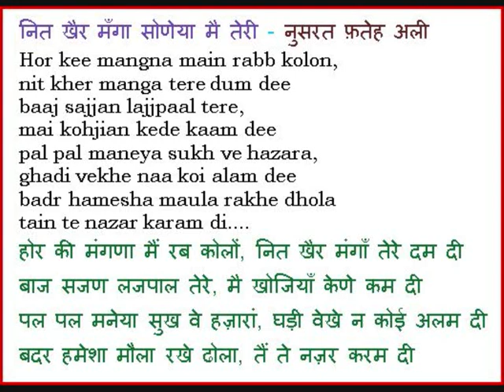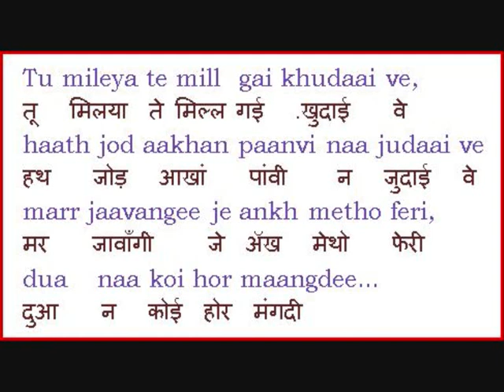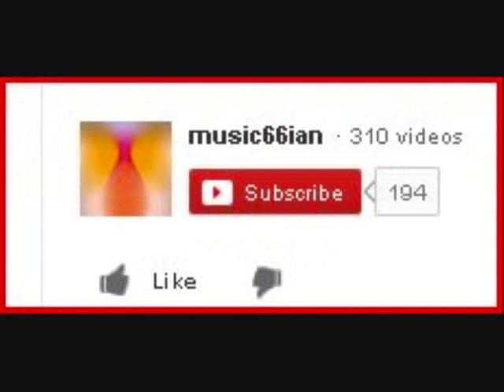Nit khair manga soneya mai teri नित खैर मंगा सोणेया मै तेरी